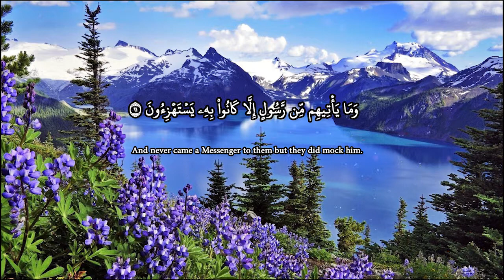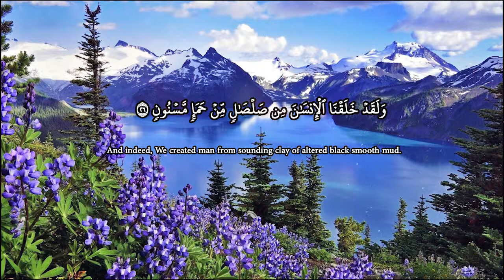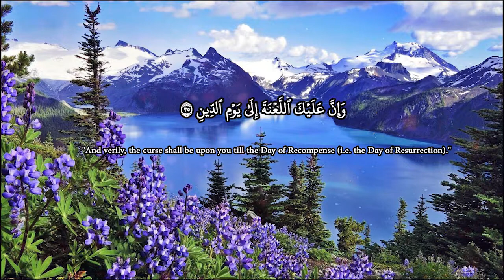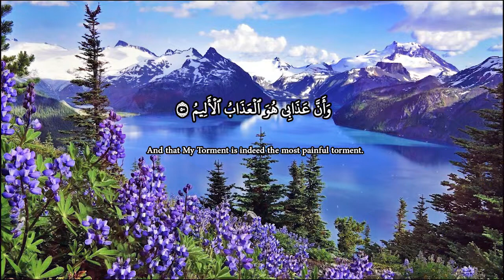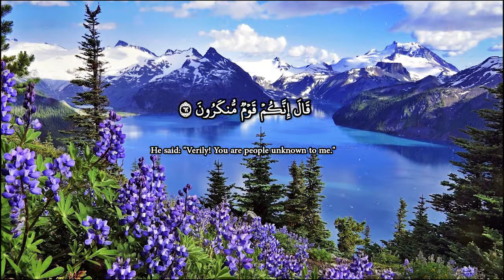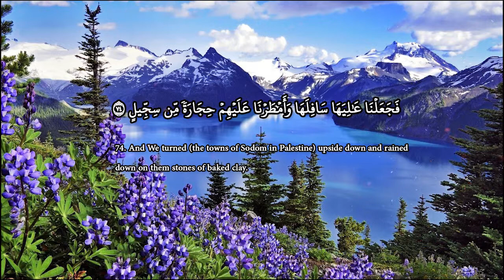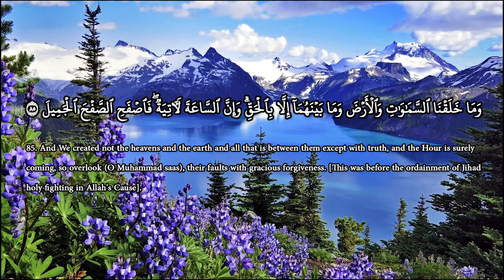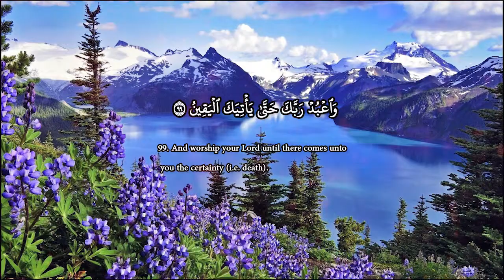سورة الحجر 1440 بصوت القارئ :محمد فوزان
تسجيل باحد صلاوات
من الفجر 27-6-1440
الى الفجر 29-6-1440